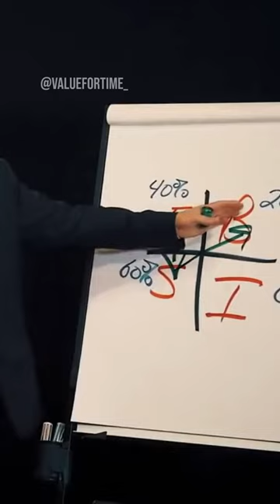Expert Tells How You Can Pay No Taxes Legally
Tom Wheelwright, a tax expert with over three decades of experience tells how you can pay ZERO taxes like the top 1% of the wealthiest people on earth. So many people get this wrong and think that by working harder or getting a better job is going to give them ultimate wealth, but the sad reality is that the more you EARN, the more taxes you PAY. The only way you break this chain is by INVESTING, not SAVING.

Wheelwright's work primarily focuses on helping individuals and businesses optimize their tax situations by taking advantage of various tax incentives and deductions. He often emphasizes the importance of understanding the tax code and using it to one's advantage to build and protect wealth.

If you're more interested in the techincal aspect of this subject, I HIGHLY recommend each one of you to read his book "Tax-Free Wealth" from the Rich Dad collection of Robert Kiyosaki, in which he shares strategies for minimizing taxes LEGALLY.